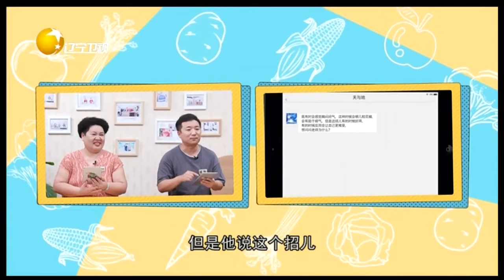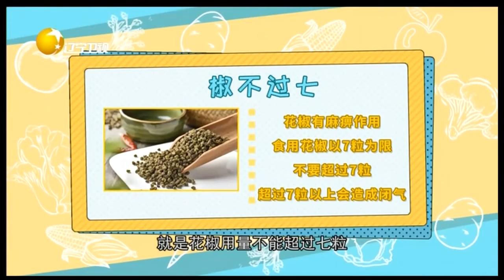胸闷或气不顺可以嚼几粒花椒顺气，要注意量警惕闭气丨食全食美